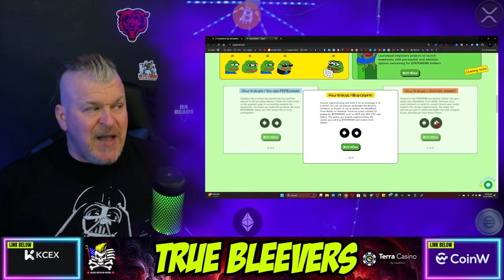PEPE MEME KILLER PRESALE! NEXT 1000X IS HERE!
CRYPTO WALLETS
🪙 ERC-20 Wallet: 0xD507c4eEf733dfC3AB7A145b0367a867a6C45e0C
🪙 BTC Wallet: bc1qsu5c76jkw08a0eqkfkzgcfya99vle3kxe93a3u
🪙 Solana Wallet: FKQssfYgC2qrENwG2cyJyqH7hEYxFWH149zFrGx5Tuj8
🪙 Terra Luna Wallet: terra1ecl4l7yp5cqzgl0hdrlxp8lwjrr6epdv43scsc